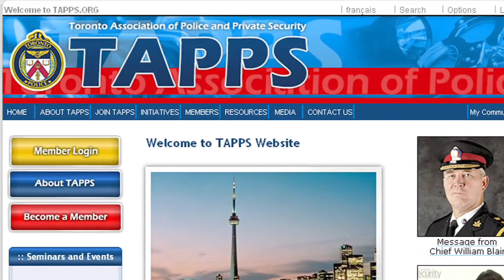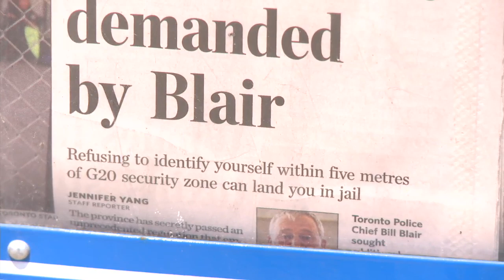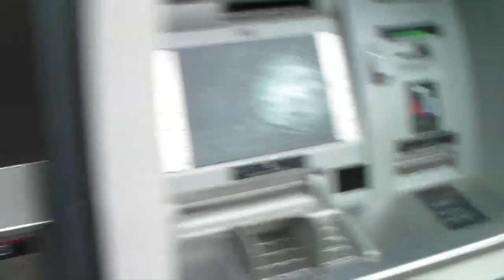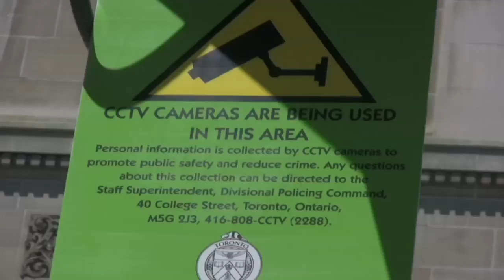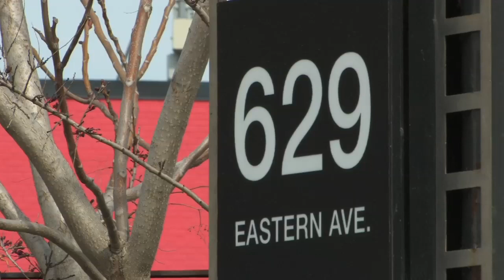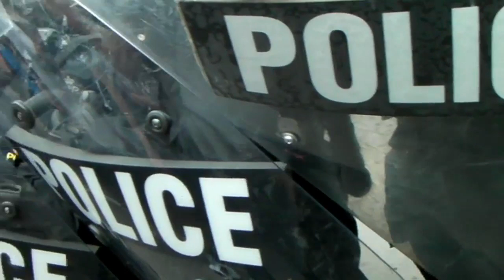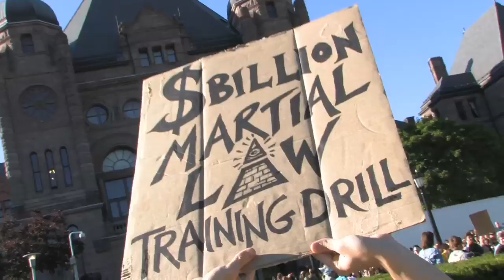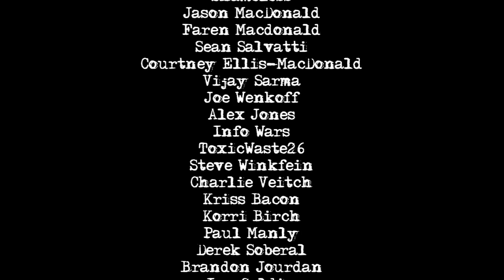Into The Fire - Full Film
Official re-upload

Press For Truth Presents Into The Fire
World leaders and activists from around the world gathered for the G20 Summit. With over 19,000 police officers and security personnel on hand, the results lead to over 1100 arrests, martial law in downtown Toronto, and the most massive violation of civil liberties in Canadian history.

Into The Fire on DVD has over 2 hours of extras including never before seen footage of Charlie Veitch in Toronto, deleted scenes, extended interviews, a making of the soundtrack special feature and much more!

Please support the film makers by getting your copy on DVD. Burn copies and hand them out to your friends, family members and total strangers!

Directed by Dan Dicks
Produced by Steven Davies Bryan Law and Dan Dicks